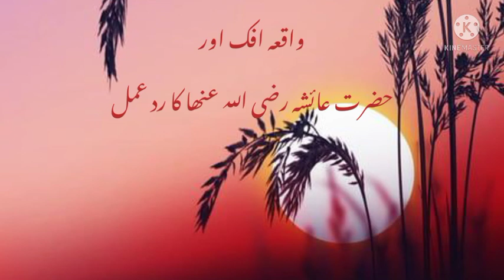Waqia Ifk aur Hazrat Aiasha RS | Dr Farhat Hashmi | Valuable lesssons for life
1. dr farhat hashmi
2. farhat hashmi
3. hazrat aiasha
4. hazrat ayesha
5. hadees

Thanks For Choosing This Video 🤝